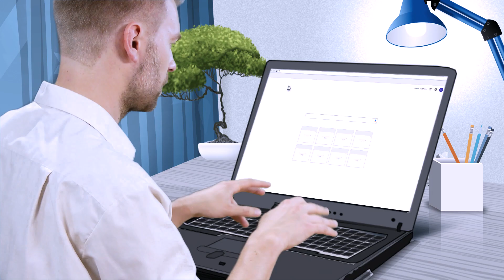Kaip elgtis, jei nusipirkote nekokybišką prekę ar paslaugą? Pateikite reikalavimą pardavėjui per portalą